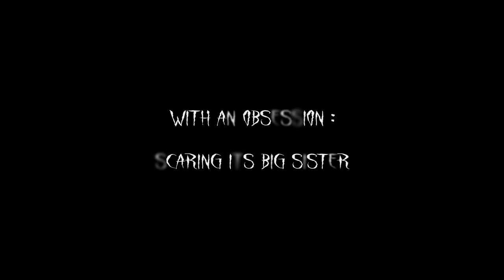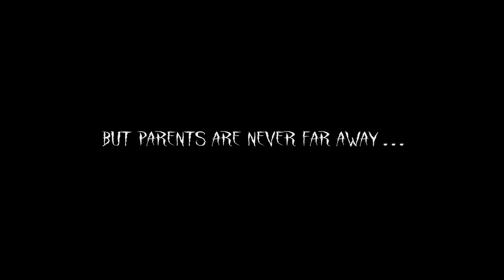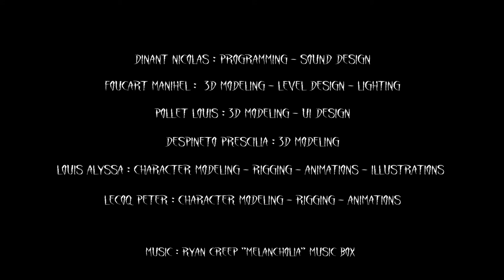Dolly : Trailer (GameJam 09-2021)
This game was created in just four days by six passionate students.